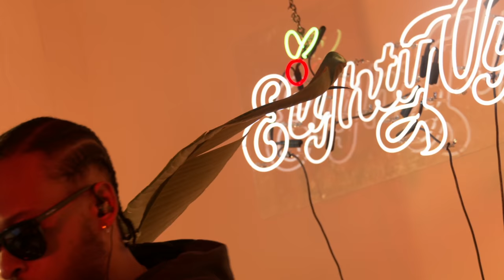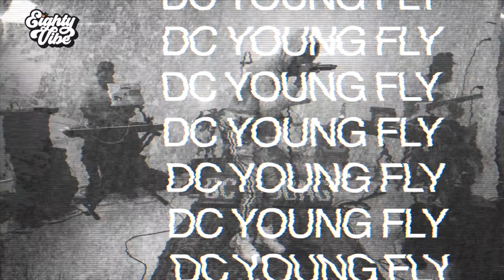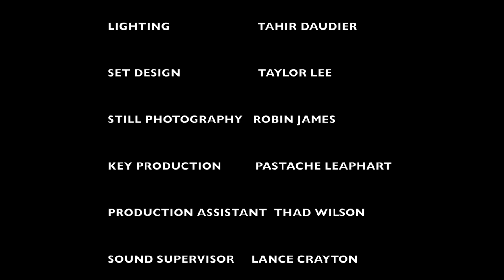Akeem Ali "Keemy Kasanova" " You Ain't Seen What I Seen" "Love Me" "For Real For Real"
This is one of the flyest mannish episodes ever uploaded onto youtube. Akeem Ali from Mississippi turnt up on the show with his freestyles and hit tracks " Keemy Casanova " " Love Me" PLUUUUUUS Akeem drops a classic freestyle "You AIn't Seen What I Seen" wit Karlous and Chico Bean